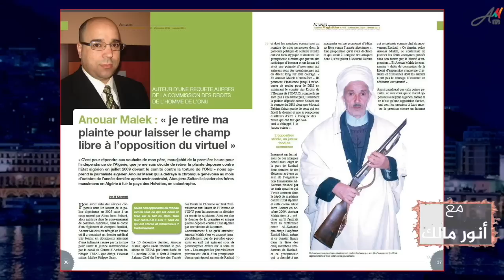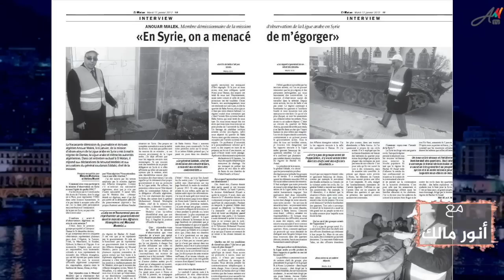بسبب البوليساريو.. هل يقف لعمامرة وبلاني من وراء عملية الانتقام من عائلة أنور مالك؟